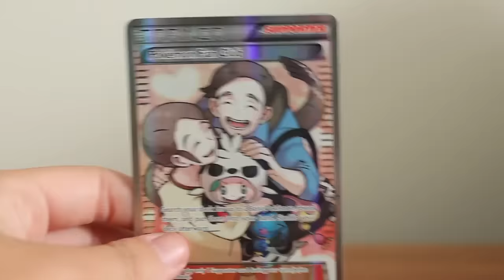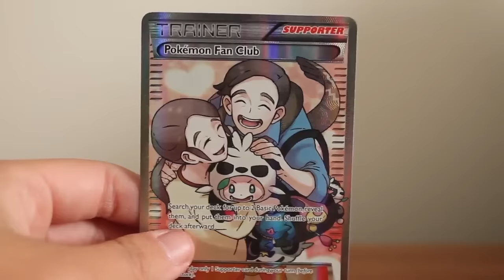Pokemon Pack Daily Flashfire Booster Opening Day 366 - Featuring KreselleKey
Don't know what Pokemon Pack Daily is? Then watch Day 1 which has a longer intro with full explanation

Want to be a guest contributor for this series and are in Toys MCN?